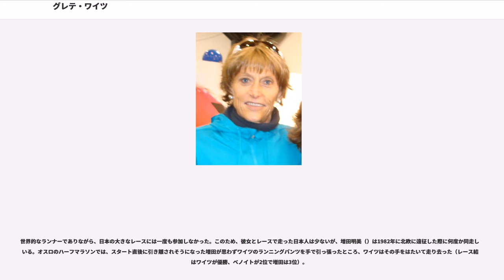グレテ・ワイツ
グレテ・ワイツ（Grete Waitz née Andersen、旧姓：アンデルセン、1953年10月1日 - 2011年4月19日）は、ノルウェーの女子陸上競技選手。中距離ランナーからマラソンに転向し、1970年代後半から80年代にかけて女子マラソンの記録を飛躍的に高めた。ノルウェー語での発音に準拠しグレーテ・ヴァイツとも表記される。

ノルウェーの首都オスロで生まれる。小さい頃から運動能力に長けていたが、女性のスポーツへの理解と支援が十分ではなかった時代で、両親にスポーツへの取り組みを理解させるのに苦労したという。努力の甲斐あって1972年ミュンヘンオリンピックに1500mの代表として出場した。1975年には3000mで二度の世界記録を樹立するも、1976年モントリオールオリンピックで再び出場した1500mでは準決勝で敗退する。これ以降、徐々にワイツは種目を中距離からクロスカントリーを含む長距離に切り替えていった。モントリオール五輪後に結婚し、ワイツ姓となる。ワイツはオスロで教員を務めながら走り続けていたが、彼女のスピードに注目していたニューヨークシティマラソン主催者のフレッド・リボウがマラソンに招待し、1978年の同マラソンに出場することとなった。

初マラソンとなった1978年のニューヨークシティマラソンでは、いきなり2時間32分30秒の世界最高記録で優勝する。実のところ、リボウはワイツがよいペースメーカーとなることを期待して招待したもので、完走するとは思っていなかったとのちにワイツは語っている。ワイツ自身、このレースで現役を引退することを秘かに考えていたが、結局教員をやめ専門の長距離ランナーとして走り続けることになった。

翌1979年には女性として初の2時間30分突破となる2時間27分33秒で連覇。1980年の大会では、当時としては驚異的な2時間25分42秒で3連覇を飾った。ワイツの出現は、ジョガー出身者が中心だった女子マラソンの世界に本格的なスピード時代の到来を告げるもので、3年間の記録向上は実に6分48秒にも及んだ。なお日本の女子選手が1980年のワイツにほぼ匹敵する記録を樹立するのは14年も後のことである。

4連覇が確実と目された1981年のニューヨークシティマラソンでは、足の痛みから初の途中棄権となる。このレースではアリソン・ロー（）がワイツの記録を上回る2時間25分29秒でゴールし、世界記録更新と伝えられた。しかし、この年のレースは正規の距離より148m短かったことが3年後に判明し、実際にはこの時点でもワイツは世界記録保持者だった。

翌1982年4月のボストンマラソンにエントリーしたが、ここでも途中棄権に終わっている。しかしこの年10月から再びニューヨークシティマラソンで勝ち続け、1986年まで5連勝した。1983年のロンドンマラソンでは、2時間25分29秒の自己ベストを記録する。この記録をめぐっては世界最高記録になるかどうかでちょっとした騒ぎになった。というのは、計時は10分の1秒まで行われており、厳密なタイムは2時間25分28秒7であった。この記録の発表に際し、マラソンなら10分の1秒は「切り上げ」になるところ、当初他の競技の「切り捨て」ルールを誤って適用し「世界最高記録」とされた。直後に誤りが判明し、上記のアリソン・ローと並ぶ「世界タイ記録」に訂正された。しかし、現在ではローの記録が取り消されているため、この時点ではワイツ自身の持つ世界記録の更新だったことになる。だが、いずれにせよ、翌日に開催されたボストンマラソンでジョーン・ベノイト（）が2時間22分43秒という大記録を打ち立て、わずか1日でワイツの記録は更新されたのだった。

とはいえ、ベノイトが記録を更新した後もワイツが女子マラソンの実力世界ナンバーワンという評価は揺らぐことはなかった。ベノイトの記録は、追い風8ｍという条件で全体としては下り坂の片道コースで樹立されたものであり（さらに、レポーターとして伴走した男子ランナーをペースメーカーに使ったのではないかという憶測を持たれたこともあって）、ワイツを凌ぐと見る関係者は少なかったのである。同年夏、ヘルシンキで開かれた第1回世界陸上競技選手権のマラソンに出場し、実力通り優勝した。この結果は、初めて女...